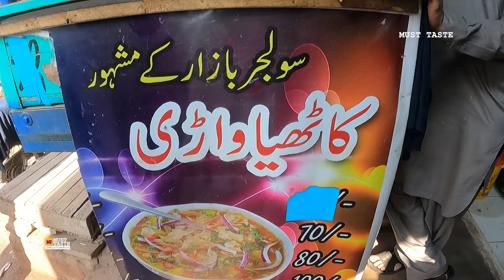Gujrati Kathiyawari Cholay | Roadside Kathiawari Chole Making | Street Food Famous Chana Ragdra Chat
Roadside Gujarati Kathiawari Cholay Making! 500+ Kg Famous Kathiyawari Chole Selling On Street! Karachi Street Food Chana Ragdra Chaat! Pakistani People are Crazy for Gujrati Cholay! Healthy Morning Breakfast at Street Food of Karachi Pakistan!